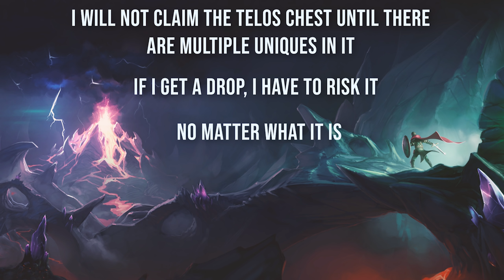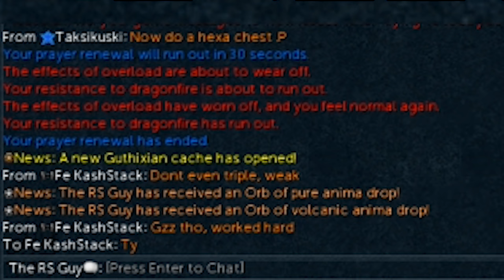Taking things to the next level: The Telos Test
This is a big one